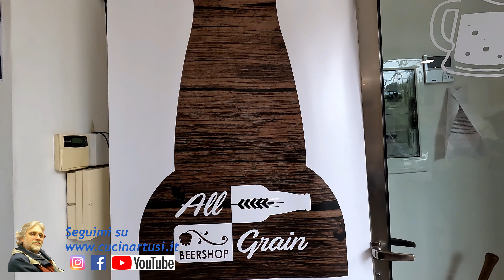Convegno Progetto Inno Malto a Caltanissetta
Maurizio Artusi recensisce e intervista per CucinArtusi.it
Articolo completo:

Le magliette di Maurizio Artusi sono a cura del Ricamificio La Nuvola di Palermo